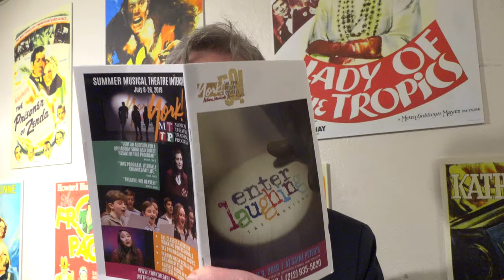[HD] ENTER LAUGHING: THE MUSICAL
After critical acclaim and previous sold-out runs in The York Theatre’s Musicals in Mufti and Mainstage series, Enter Laughing: The Musical returns to kick off The York’s 50th Anniversary Celebration! Performances now thru June 16th.